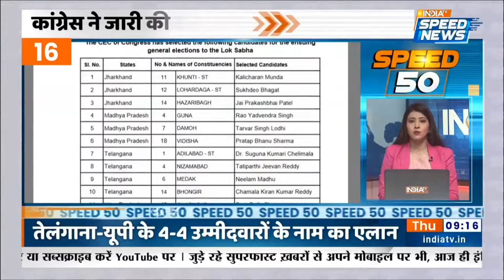Arvind Kejriwal Arrested: Arvind Kejriwal आज करेंगे Delhi Liquor Scam Case में नया खुलासा | AAP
Arvind Kejriwal Arrested: Delhi के CM Arvind Kejriwal आज कोर्ट में बड़ा खुलासा कर सकते हैं. यह दावा उनकी पत्नी Sunita Kejriwal ने किया है. सुनीता ने कहा है कि Arvind Kejriwal आज कोर्ट में सबूतों के साथ कथित Delhi Liquor Scam Case में बड़ा खुलासा करेंगे।

Arvind Kejriwal Arrest | Arvind Kejriwal Arrested | Arvind Kejriwal Arrested by ED | ED Arrested CM Arvind Kejriwal | Delhi Liquor Policy Scam Latest Updates | CM Arvind Kejriwal Latest News | CM Arvind Kejriwal Latest Update | Aam Aadmi Party Protest | Arvind Kejriwal in Court | K. Kavitha | Breaking News | Hindi News | Today News | Speed News | India TV Speed News